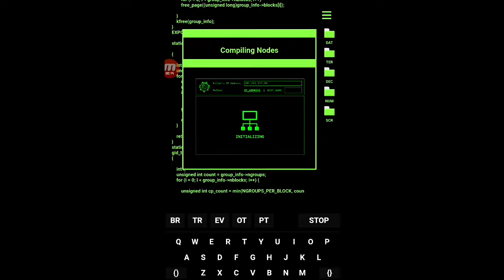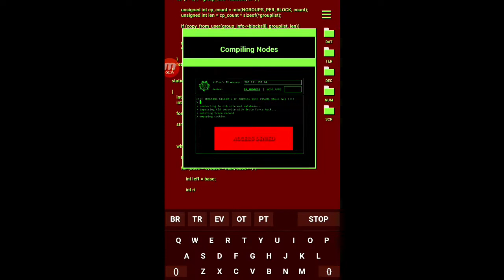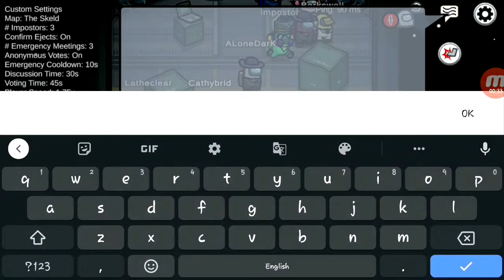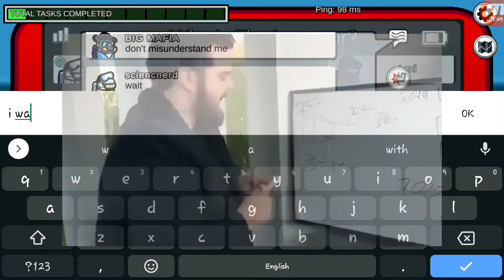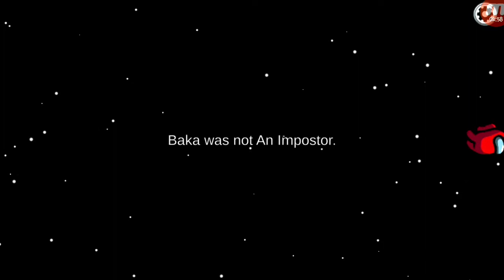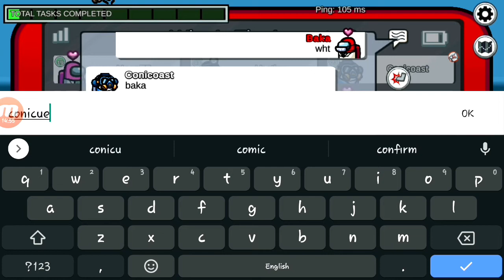AMONGUS.EXE | FUNNY AMONG US GAMEPLAY | TAINEX